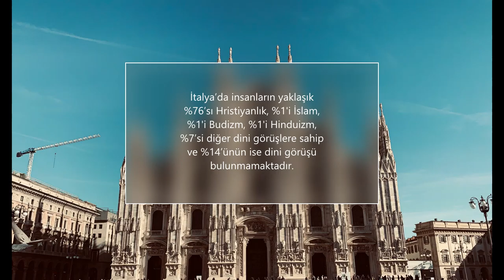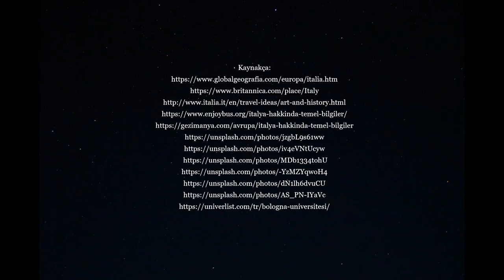İtalya Hakkında Bilgiler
İtalya hakkında kısaca bilgi edinmek ister misiniz?
Hazırlayan: Merve Bozkaya